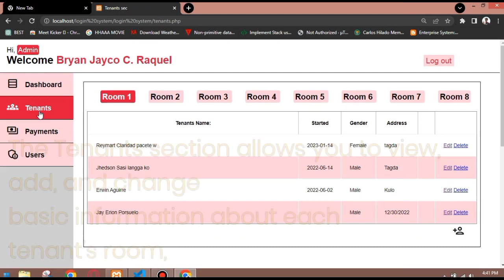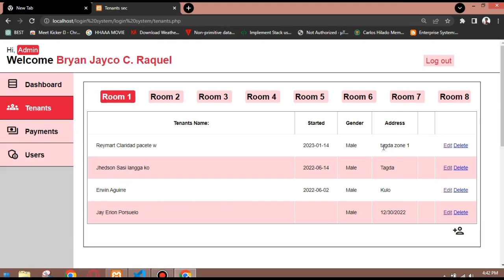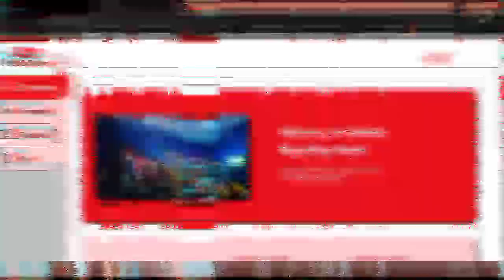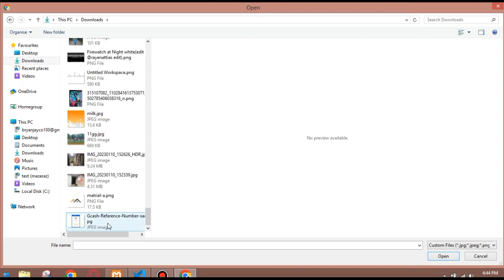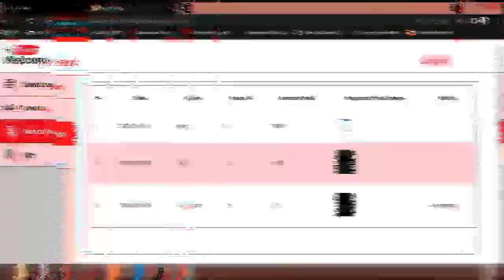Automated Boarding House Rental Monitoring System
CHSMU BSIS mini capstone project